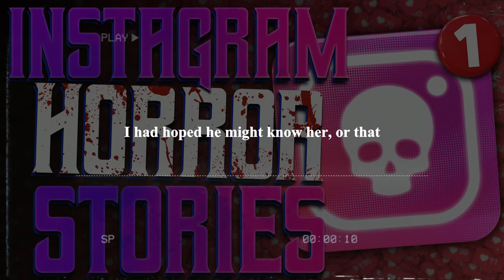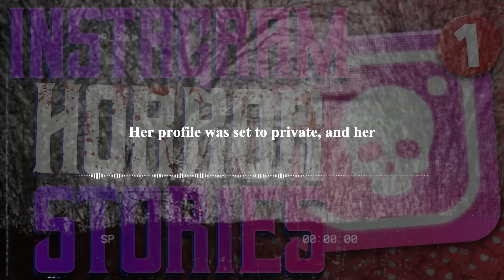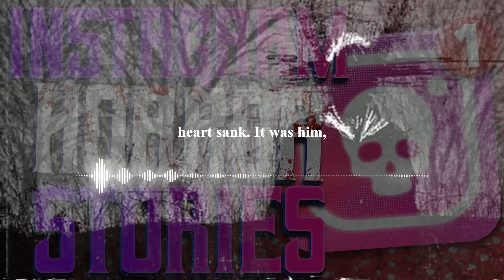10 True Instagram Horror Stories | True Scary Stories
10 True Instagram Horror Stories | True Scary Stories

Dive into the chilling world of social media with our latest video, "10 True Instagram Horror Stories." These spine-tingling tales reveal the darker side of Instagram, showcasing real-life encounters that turned into nightmares. From unexpected stalkers to eerie online interactions, each story will keep you on the edge of your seat. Perfect for fans of true crime and mystery, this video not only entertains but also serves as a cautionary tale about the potential dangers lurking online. Don't miss out on these gripping, true scary stories—hit the play button now for a thrilling experience!

00:00 - Intro
00:10 - Story 1
05:27 - Story 2
09:26 - Story 3
12:57 - Story 4
19:42 - Story 5
23:50 - Story 6
25:55 - Story 7
30:32 - Story 8
34:32 - Story 9
38:32 - Story 10
42:09 - Outro